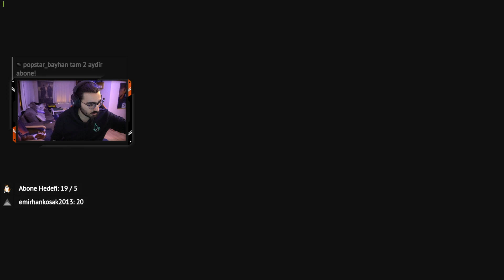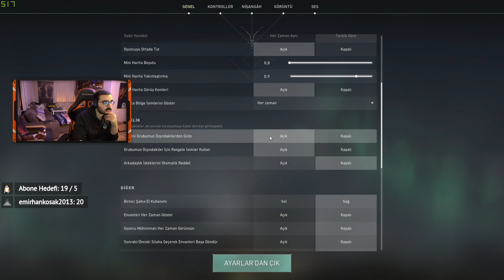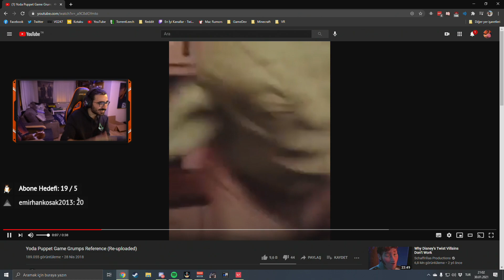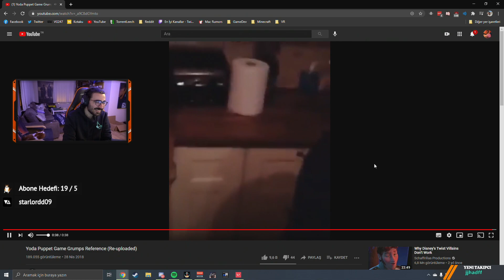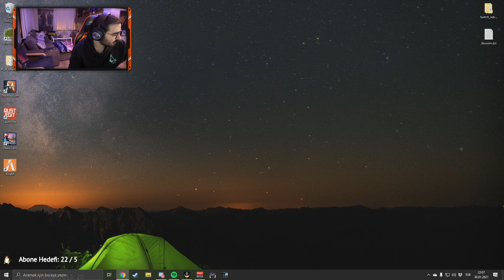Videoyun-Ekiple Valorant Oynuyor(30.01.2021)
Videoyun Valorant Oynuyor